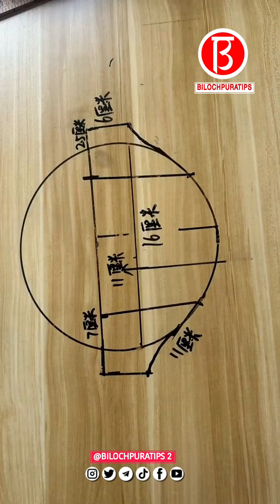How to make a crossbody chest bag episode 77